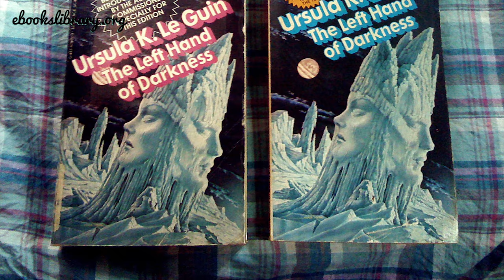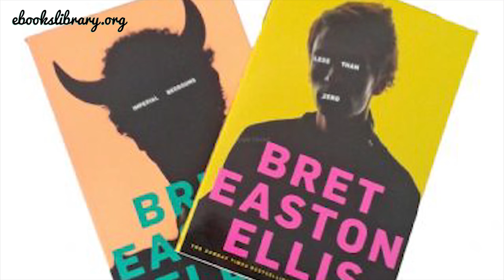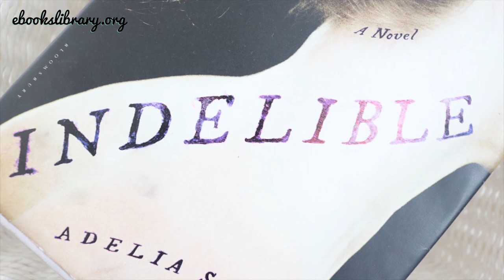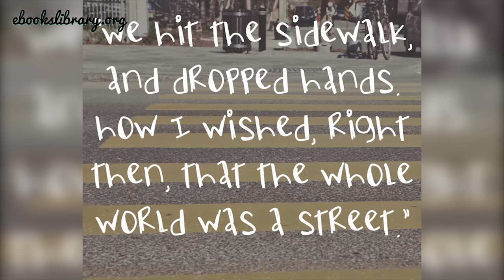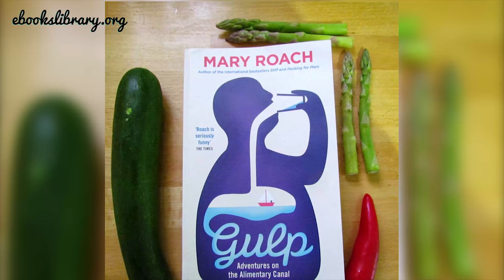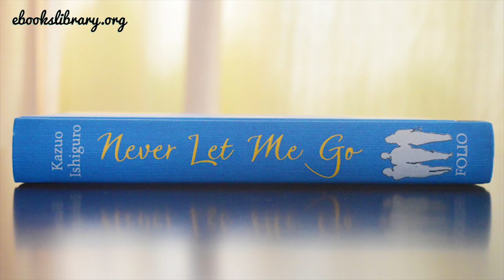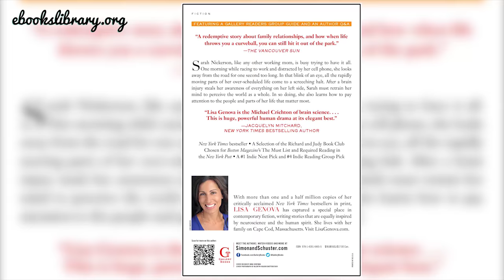Top 10 books about the body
From the horrors of Frankenstein to the wit of Sara Pascoe's Animal, novelist Emma Glass picks her favourite reading about the wonders of the human body.

We learned so much! Me and My Amazing Body, by Joan Sweeney. Parts, by Tedd Arnold. See Inside Your Body, by Katie Daynes and Colin King. The Magic School Bus Inside the Human Body, by Joanna Colen. Hear Your Heart, by Paul Showers. Germs Make Me Sick, by Melvin Berger.